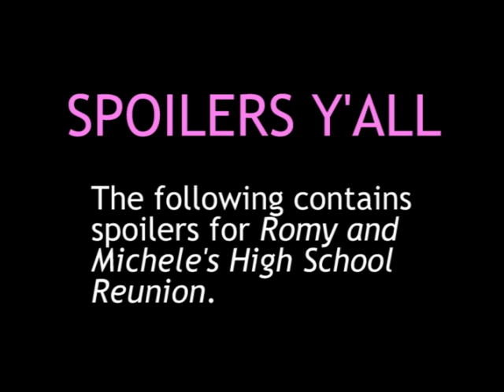Romy and Michele Need More Gay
Rantasmo reviews like the funnest ditzy 90's comedy ever, Romy and Michele's High School Reunion.